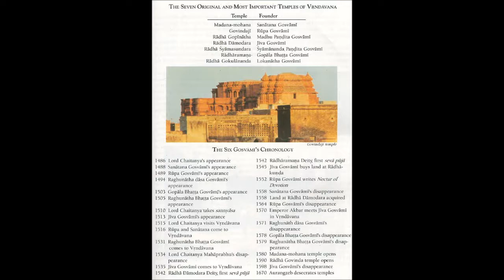Krsna Book 1970 - 51 - Deliverance of Mucukunda